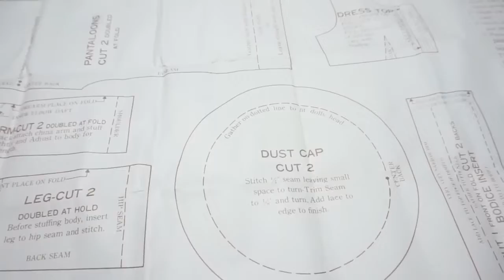[Doll*Open*QUEEN] 포세린돌 제작 KIT * Abigail Adams*Doll Kit Set* 언박싱 영상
안녕하세요?
가끔 해외물품 중고구매를 해놓고... 까먹고 있다가, 짐정리때 나오곤 합니다. ㅡㅜ;;;